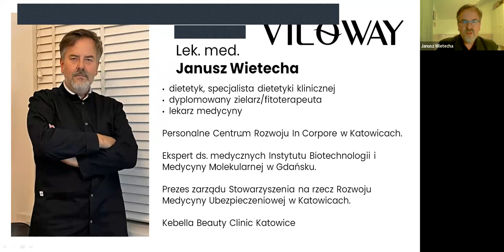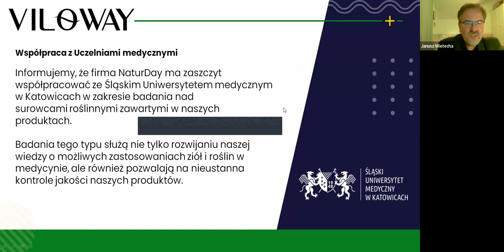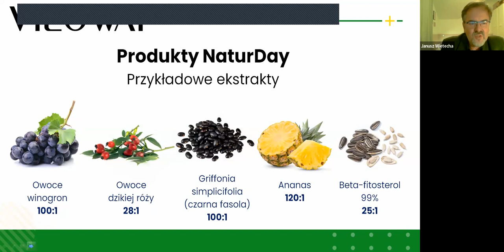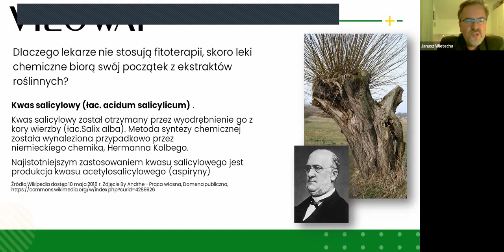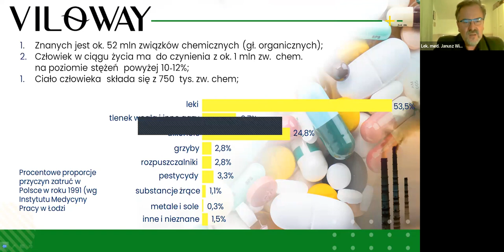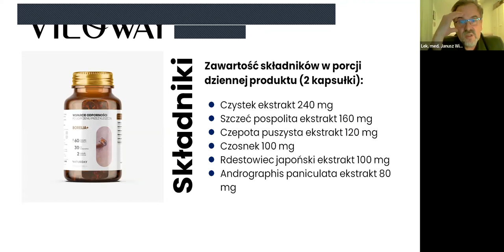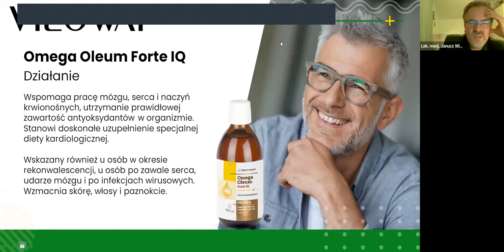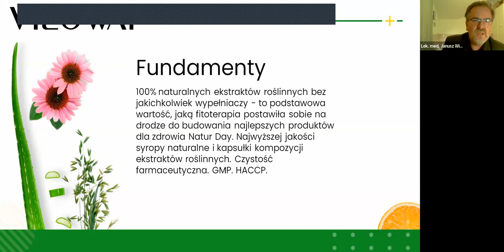Spotkanie z ekspertem dr Januszem Wietechą Siła produktów Viloway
Viloway - Produkty NaturDay

Akademia Zdrowia NaturDay

Zapraszam na konsultacje:
Dyplomowany Naturopata
Dyplomowany Zielarz-Fitoterapeuta
Sławomir Grochowina

Zapraszam po dodatkowe informacje